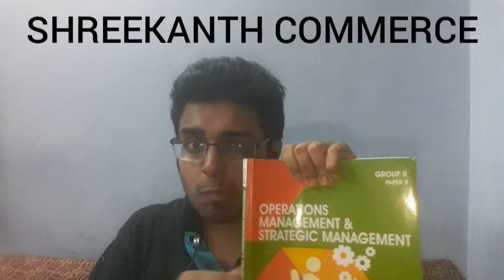How To Study CMA intermediate one words|My Worst experience in exam in one word|MCQ|Tamil|Shreekanth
This is a video on hiw to study the CMA  intermediate one words and MCQ and also my bad experience in one words.